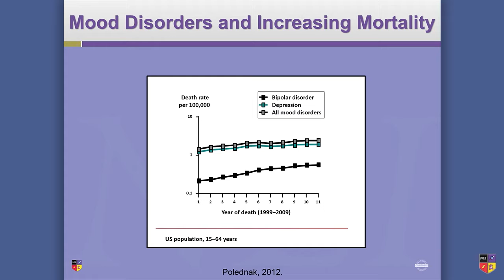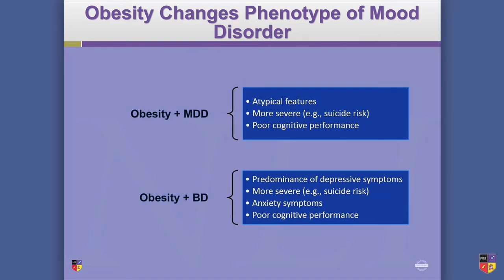Mood Disorders and Increasing Mortality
Excerpt from an NEI Congress lecture in which Dr. Robert McIntyre demonstrates best practices for identifying cardiometabolic- and obesity-related symptoms in patients with mood disorders.